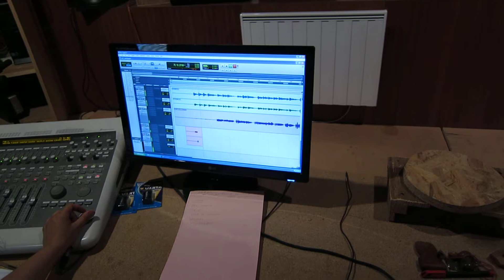Silvério Pessoa e La Talvera gravam Asa Branca de Luiz Gonzaga na França.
Luiz Gonzaga, Rei do Baião, faz 100 anos em 2012. Silvério pessoa e o grupo Occitan La Talvera, gravam no sul da França a clássica canção Asa Branca, em duas línguas, Occitan e Brasileiro. Aqui André Julião no acordeom.